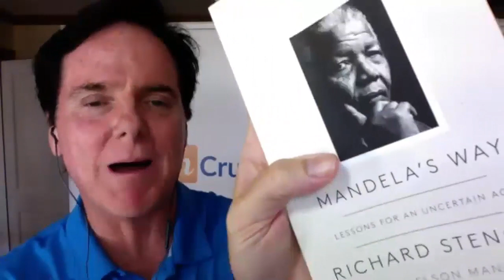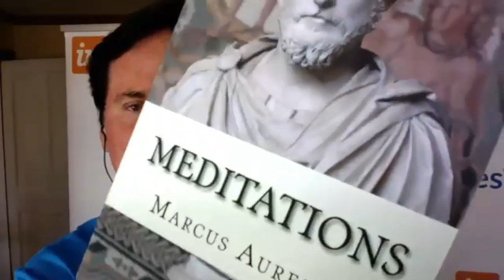MICHAEL HUTCHISON # CONFERENCIA ONLINE # 23 de marzo 2020